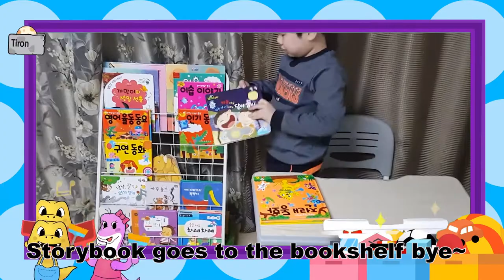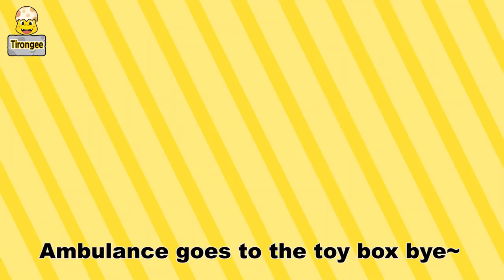Organizing Song ㅣAmbulance carㅣFire truck ㅣ Police car ㅣ Kids Music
Organizing Song

Fire truck goes to the toy box bye~
La lala lalala organizing
Ambulance goes to the toy box bye~
Organize yayayayaya
Police car goes to the toy box bye~
Bippopi bippobi organizing
Organizing organizing Play
What a big big fun!

Storybook goes to the bookshelf bye~
Lego block goes to the toy box bye~
Organize yayayayaya
Barbie doll goes to the toy box bye~
Lalala Lalala organizing
Organizing organizing Play

Organize yayayayaya
Bippopi bippobi organizing
Organizing organizing Play